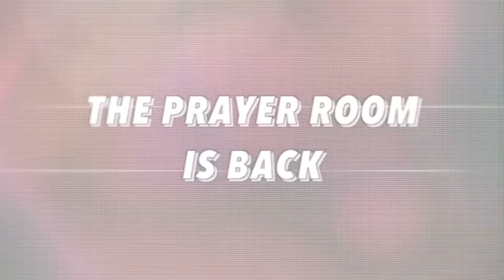June 4, 2021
Men Temwanyaj La Papa